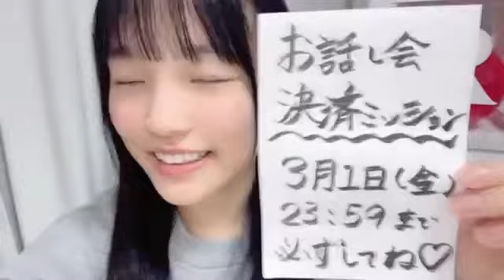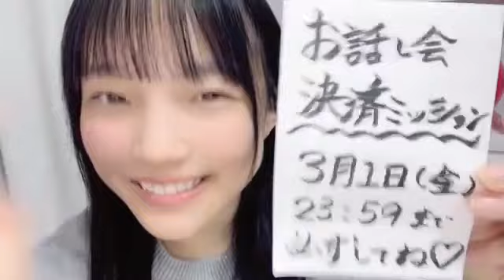岡村梨央(STU48 2.5期研究生)2024年2月29日SHOWROOM